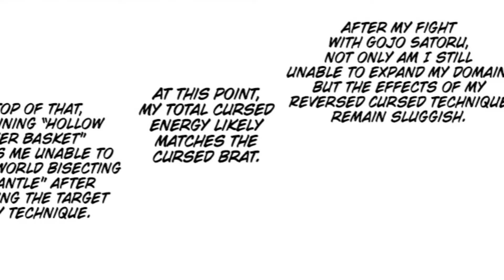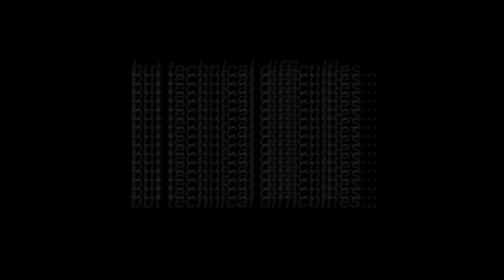Is Sukuna a Boring Villain?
There's been a new narrative floating around the Jujutsu Kaisen community that is just waaay to outrageous. So, I'm here to be the opposition to this new idea that Sukuna has become a boring villain. Because that could junt not be any further from the truth!